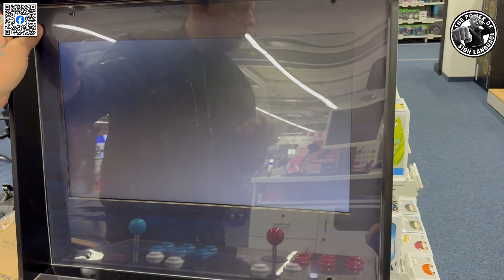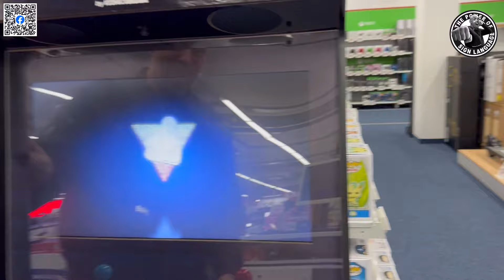ICONIC ARCADE MediaMarkt